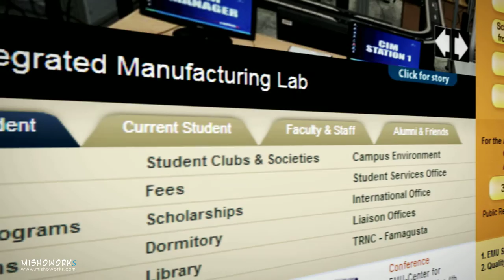Eastern Mediterranean University | Website Corporate Presentation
This is a Project I made For Eastern Mediterranean University to Promote EMU awesome style. Quick , It is a 0:24 seconds long and Full HD 1080p.